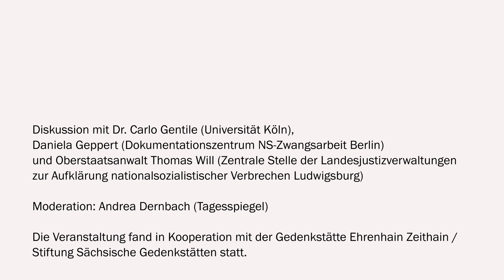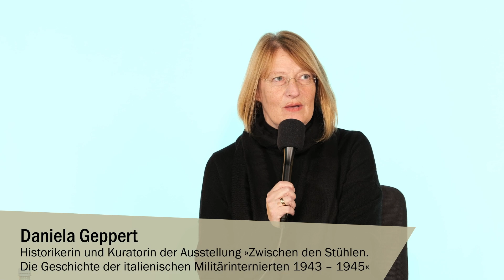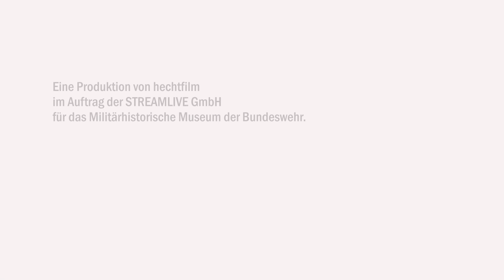Vom Freund zum Feind - Diskussion zur Kapitulation Italiens am 8. September 1943 und ihren Folgen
Am 8. September 1943 kapitulierte das bis dato an der Seite des Deutschen Reiches kämpfende Italien und schloss einen separaten Waffenstillstand mit den Alliierten. Aufgrund der italienischen Kapitulation löste das Oberkommando der Wehrmacht die Operation »Fall Achse« aus. In wenigen Tagen besetzten deutsche Verbände große Teile Italiens und die bis dato italienisch kontrollierten Gebiete. Hunderttausende italienische Soldaten wurden als Zwangsarbeiter in das Deutsche Reich deportiert. Italien selbst verwandelte sich in der Folgezeit zu einem Kriegsschauplatz, wo sich neben militärischen Gefechten auch zahlreiche deutsche Kriegsverbrechen ereigneten.

80 Jahre nach der Kapitulation Italiens spielen das Geschehen in Italien und das Schicksal der italienischen Zwangsarbeiter und Kriegsopfer in der deutschen Erinnerung bestenfalls eine untergeordnete Rolle. Gleiches gilt für die juristische Aufarbeitung. Moderiert von Andrea Dernbach (Redakteurin des Tagesspiegels) diskutieren über diese wenig bekannten, aber dennoch historisch relevanten Ereignisse nach der Kapitulation Dr. Carlo Gentile (Universität Köln), Daniela Geppert (Dokumentationszentrum NS-Zwangsarbeit Schöneweide) und Oberstaatsanwalt Thomas Will (Zentrale Stelle der Landesjustizverwaltungen zur Aufklärung nationalsozialistischer Verbrechen Ludwigsburg).

Eine Kooperation der Gedenkstätte Ehrenhain Zeithain / Stiftung Sächsische Gedenkstätten und dem Militärhistorischen Museum der Bundeswehr in Dresden. Diese Maßnahme wird mitfinanziert aus Steuermitteln auf der Grundlage des von den Abgeordneten des Sächsischen Landtags beschlossenen Haushalts.

Veranstalter: Militärhistorisches Museum der Bundeswehr
Produktion: hechtfilm im Auftrag der STREAMLIVE GmbH
Lichtkonzept: Martin Mulik, Steffen Huhn